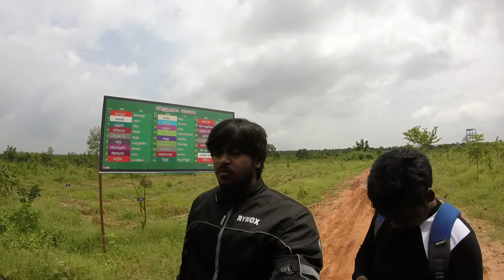Finding Hidden Waterfalls Failed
Saw a post in facebook about a remote waterfalls in Adilabad, but failed to explore, it was very scary to go more into the forest. so aheaded back.Finding Hidden Waterfalls

Vlogging and Riding Gear Details :
Camera : Gopro Hero
Mobile : Lenova Vibe K5 Note
Software : GoPro Studio
Bike : Bajaj Pulsar
Stick : Monopod and Tripod Simplex 300
Riding Jacket : Rynox
Gloves : Vega or ProBiker
Elbow and Knee pads : Scoyco
Helmet : LS2 ( Without Bluetooth)

Hyderabadi , Indian